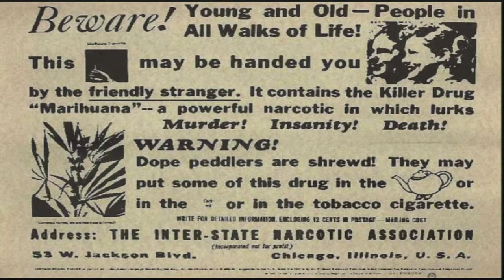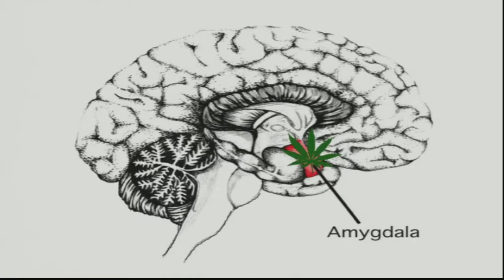Making peace with cannabis Zachary Walsh TEDxPenticton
This talk was given at a local TEDx event, produced independently of the TED Conferences. Talk explores human beings' dynamic relationship with the cannabis plant and what recent developments might mean for our health and well-being.
Zach Walsh is a clinical psychologist and substance use researcher who teaches at UBC.

Zach Walsh, PhD, is an Assistant Professor in the UBC Department of Psychology and Co-Director for the Centre for the Advancement of Psychological Science and Law. He attended the University of Winnipeg as an undergraduate, received a Ph.D. in Clinical Psychology in 2008 from the Chicago Medical School/Rosalind Franklin University, and completed a clinical internship and a research fellowship at the Brown University Centre for Alcohol and Addiction Studies. Dr. Walsh is a registered clinical psychologist whose research has been supported by the Canadian Institute of Health Research, the Social Sciences and Humanities Research Council, Health Canada, BC Interior Health Authority, the Peter Wall Endowment, and the American Psychological Association.